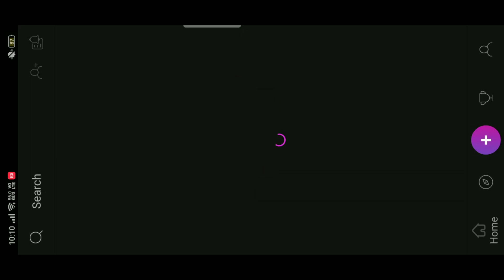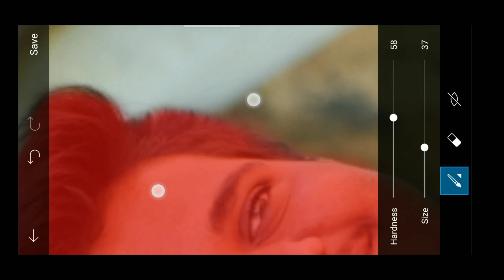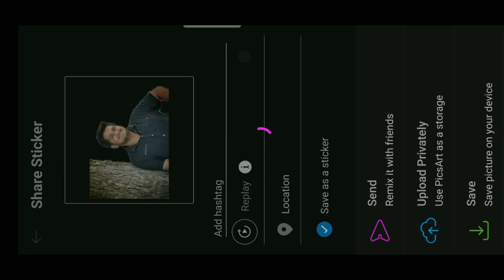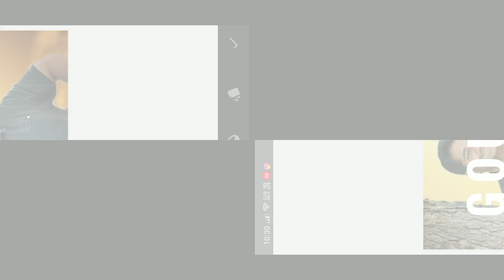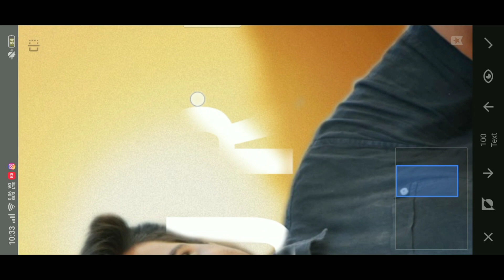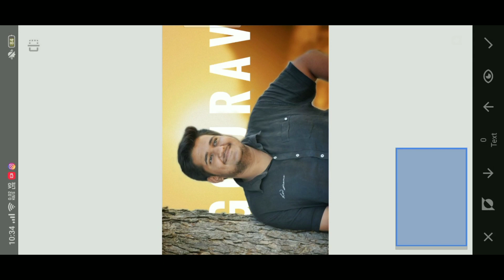PHOTO EDITING TUTORIAL||PICSART||SNAPSEED||BAGROUND CHANGING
How to edit your photos background using mobile app like PicsArt and also how to add background text to photo is simply done in this video.Hope you all like the video.Please like and share this video with your friends and don't forget to subscribe to TELUGRAPHY.

Track 2 :-
Provided by NCS
Song : sybolism
Artist : Electro-Light